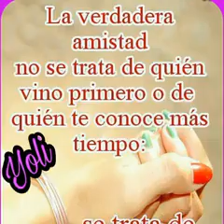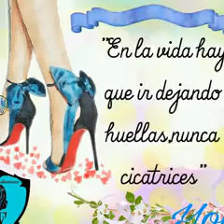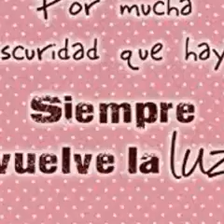Muchas felicidades Mark de tus Tacherwomans:de Yoli